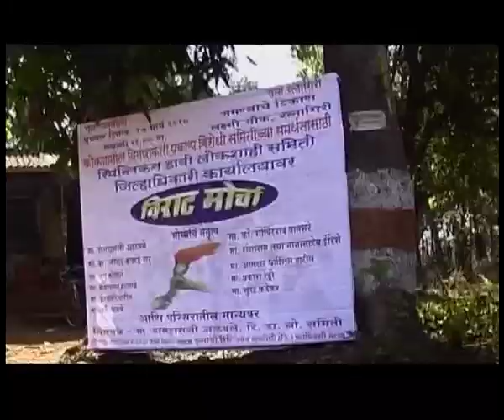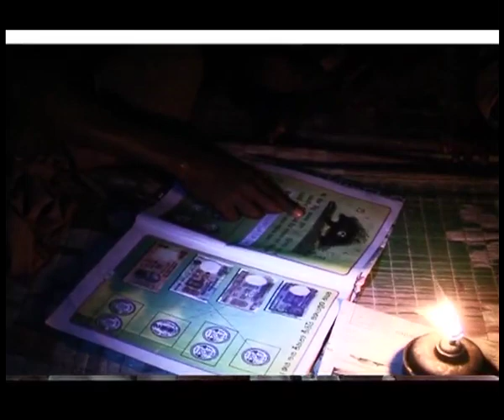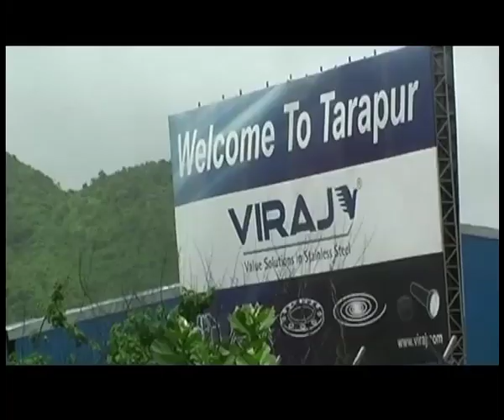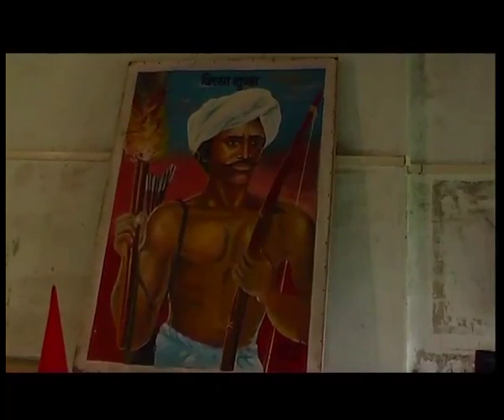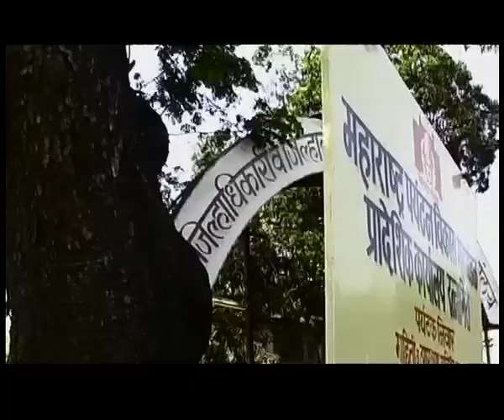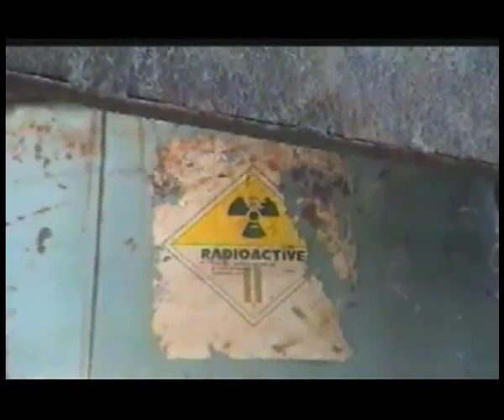Anusakti youtube 1.mp4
Marathi documentary on the proposed Nuclear Plant at Jaitapur, being installed by AREVA (France) and Department of Atomic Energy - Government of India. The film takes a look at the ongoing controversy and people's protest against the nuclear plant, the hazards of nuclear energy. The plant is coming up despite popular protests from fisherfolk and peasants who can see a direct threat to their livelihood and also danger to a globally recognized biodiversity hot spot. Nuclear energy is expensive and unsustainable for India which can generate much more energy through far safer and environmentally sustainable sources such as wind, tidal and solar energy. Despite the disasters of Chernobyl and Fukushima, the Indian government is insisting on promoting Nuclear energy simply because it entails larger financial transactions and much higher long term operating costs as opposed to any other form of energy generation.